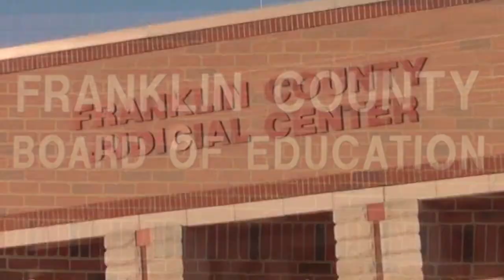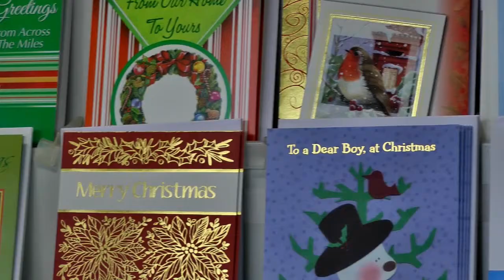The County Buzz - Adult Basic Education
This week we're talking about Adult Basic Education --  Opportunities and programs for those looking to complete their basic education. Host Dick Wolff interviews Jason Beard, Director of the Tennessee Workforce Development Administration, Teacher of the Year Betty Fraley, Adult Basic Education Graduate Michael Clark, and Tennessee Opportunity Programs recruiter/tutor Jeff Giesemann.